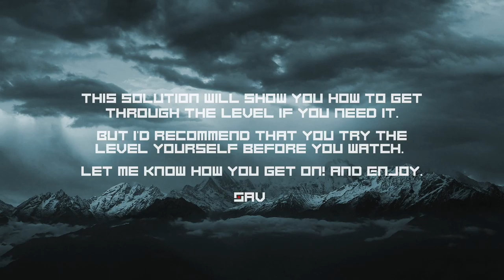MGV17 : Warehouse Walkthrough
MGV17:WAREHOUSE  |  Level: 17 / 20.
Based on the classic Warehouse section from Metal Gear Solid, but reimagined to fit in as another virtual training simulation in the world of Volume.

This is a full walkthrough of this level (slow), and includes each of the text extracts dotted across the map. For a run that does not include the text sections, see the Solution (fast) version for this level.

Metal Gear Volumed is a reimagining of the classic Metal Gear Solid in Volume form. Using the games level editor, I ended up making 20 levels over the course of a week while waiting for Metal Gear Solid V to come out. Each one covers one of best known sections of Shadow Moses, but in an abstracted form.

To play the levels, simply search 'MGV' to get all of the levels or 'MGV01, MGV02, MGV03, etc. ' to get a specific level in the online menu of the game. They should pop right up. There are full playthroughs of each level on this channel if you get stuck anywhere. But if you are interested in playing them yourself, have a go before looking at the solutions.

Let me know what you think. And enjoy!
Sav.

For the full Walkthrough Playlist Level 01 to 20 (slow), follow this
For the full Solution Playlist Level 01 to 20 (fast), follow this

Designed, Played and Recorded in Volume on PS4.